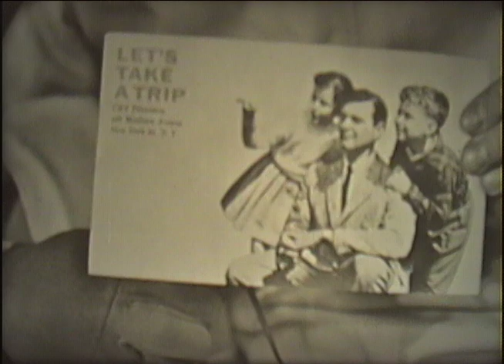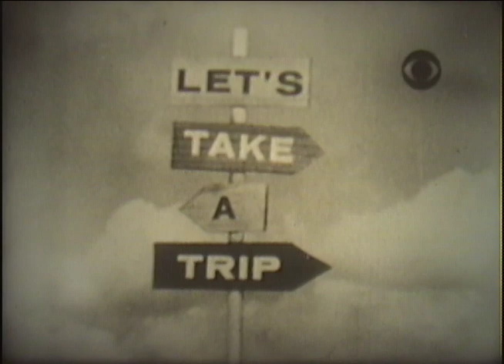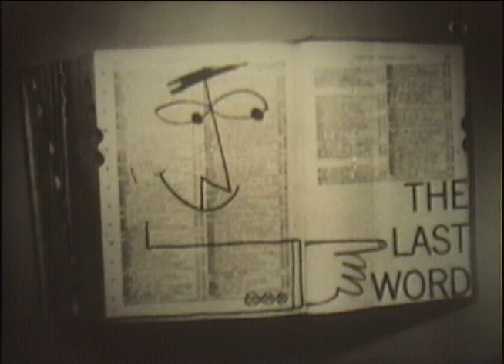1955 Lets Take A Trip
TV host Sonny Fox takes a couple of youngsters inside the New York Fencers Club in 1955.  This film was donated by William Towry to Andy Shaw at the Museum of American Fencing.